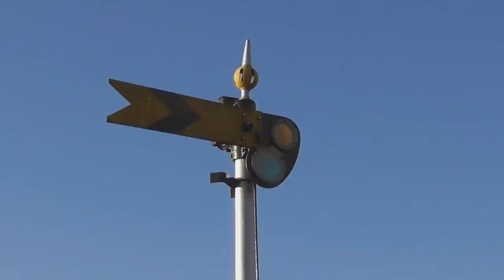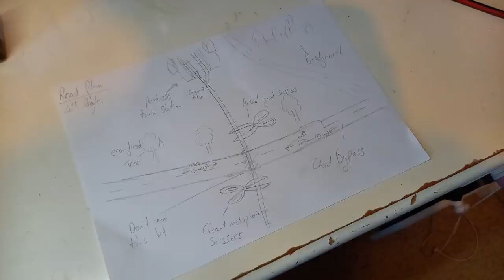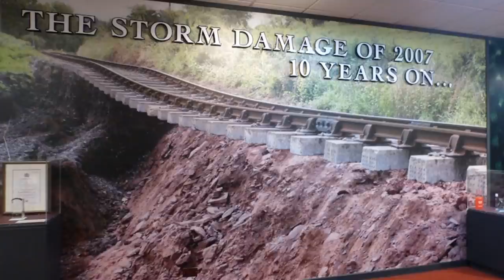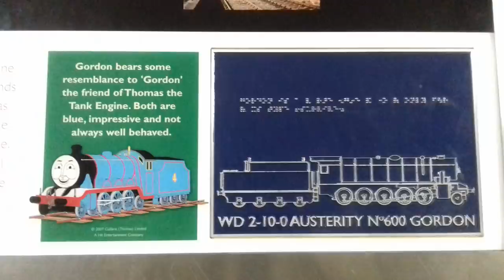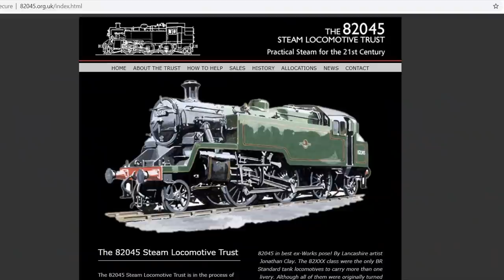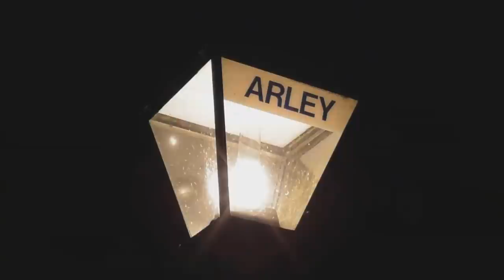Guide Rail || Severn Valley Railway - April Fools Kings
This month we look at one of the UK's biggest heritage railways, and their determination to play trains despite everything that's stood against them. It's April Fools today, and this is a preservation group that knows how to take a joke and do something different for publicity. Apologies in any information is inaccurate, such as which locos are owned by the SVR (there are so many!). Please feel free to correct any mistakes in the comments, nicely of course.